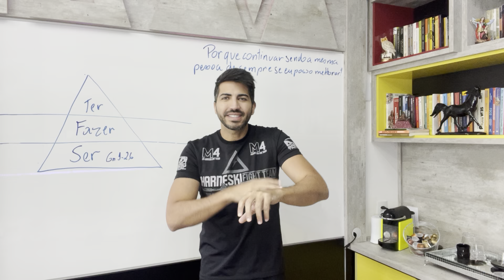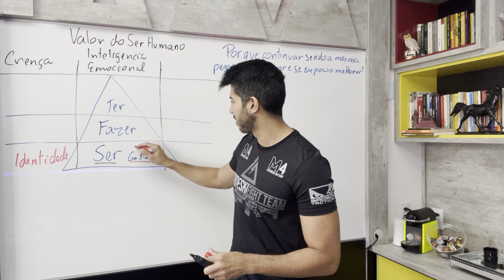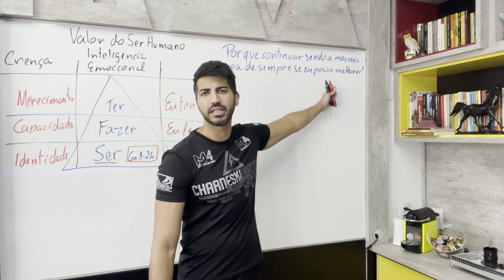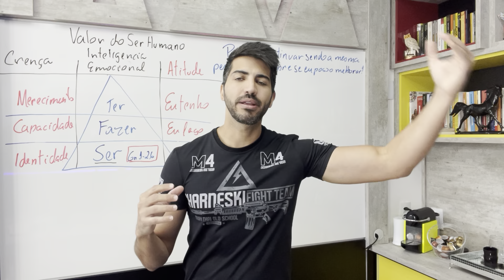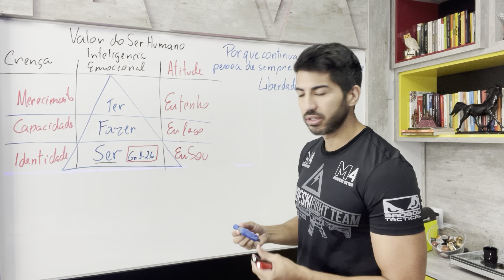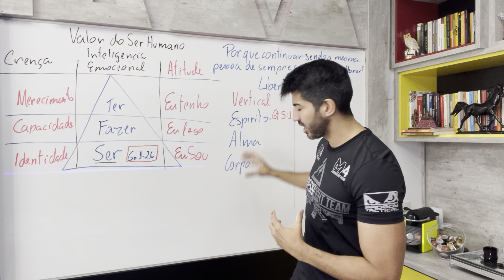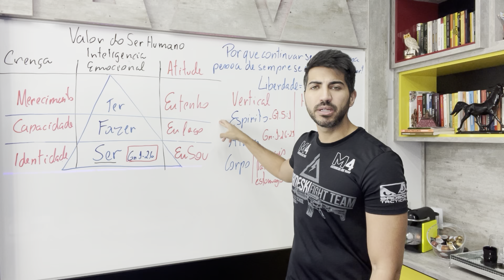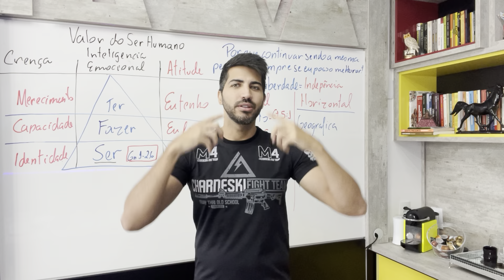Isso vai te libertar da escravidão - 7 de setembro de 2022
Desejo LUZ, AMOR, PROSPERIDADE.

Gratidão,

Alysson Maia

Prosperidade, Despertar, Autoestima, Felicidade, Coaching, Atrair Dinheiro,